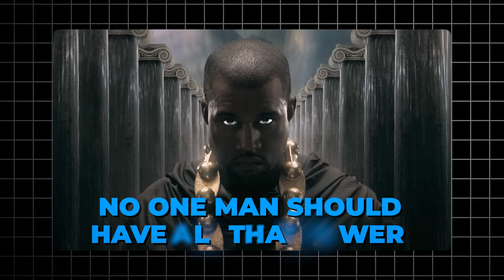I Tried Long Lasting Fragrances That Last Over 24 Hours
I tried long lasting men’s fragrances. When applied under the right circumstances these fragrances can last over 24 hours! Are they worth the hype? Let’s find out which of these beast mode fragrances really go the distance.

📖 Want to SMELL like a pro?
Get your hands on The Fragrance Experts Guide To Smelling Your Best, packed with insider tips to help you choose the right scent and make your fragrance last longer.

🚀 Ready to go NEXT LEVEL?
Upgrade your fragrance knowledge with "The Fragrance Experts Guide To Smelling Better Than All Your Friends" where I share expert hacks, fragrance combinations, and the secrets behind compliment-worthy scents.

SAVE $35 ON FRAGRANCES FROM JEREMY FRAGRANCE AT FRAGRANCE ONE

GET DISCOUNTS AT NAVITUS PARFUMS

GET DISCOUNTS AT SCENT SPLIT

(Now Available At Neiman Marcus)